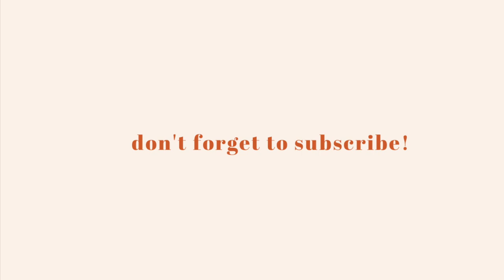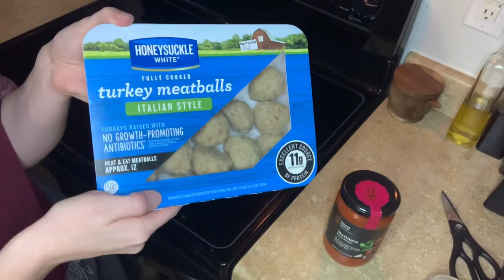WEEKEND VLOG | HOMEGOODS, MEATBALL SUBS & NEW CLOTHES! LOUISE LANE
WEEKEND VLOG | HOMEGOODS, MEATBALL SUBS & NEW CLOTHES!

Spice Jars w/ Labels

Spice Drawer Organizer

Thanks for joining me and Morgan in todays vlog! We haven't gone out on a little shopping day in so long and we had a blast! I love when he is in vlogs with me! @im_LouiseLane

CHAPTERS:
00:00​​​​​ Intro
00:38 Saturdays Plan
3:55 Haul & Chip Review
8:18​ Dinner Time
10:20 Spice Drawer
12:24 Lets Eat!
12:49 Hello Sunday!
13:00 New Activewear
13:52 Sunday Recap
15:50 COWS!!!

| HERE ARE SOME APPS & CODES TO SAVE MONEY |

| MY CURRENT AMAZON FAVORITES |

•SPICE JARS WITH LABELS
•SPICE DRAWER ORGANIZER
•MEAL PREP CONTAINERS
•CAVENDERS SEASONING
•MILK FROTHER
•PINK/GOLD SUNGLASSES
•BLACK SUNGLASSES
•BAMBOO MASON JAR LIDS
•AIR FRYER
•NEW PHONE MOUNT & LIGHT

Hey y’all, I’m Lauren!👋🏼 I started WW in September 2016 and lost over 60 pounds, in February 2020 I decided to quit WW and focus more on Whole Foods, nutrients and good ingredients! It will definitely be balanced with the occasional taco bell...lol! I started working with a Registered Dietitian in April 2020 and have been reverse dieting since then in order to raise the calories I eat in a day while maintaining weight. I am now back to cutting calories to lose the last few pounds and get to a happy & comfortable weight for my body! I live in Texas, have the best cat named Hutch, an amazing boyfriend named Morgan, I love coffee, home decor, and anything true crime. Thanks for joining me on my journey, I hope you find some ideas and motivation for your own!💕✨